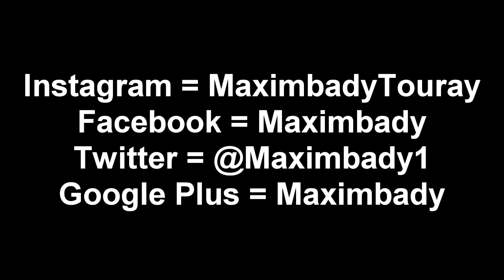The Greatest Movie Scene of All Time YouTube